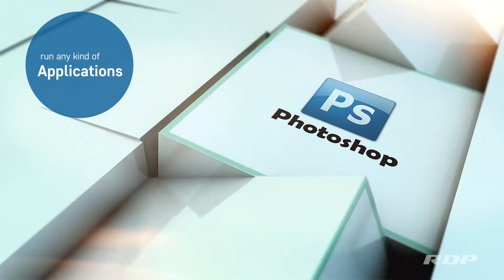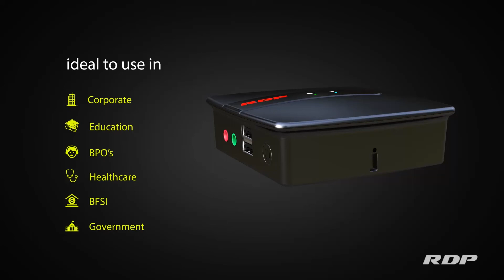AL-500 in Business| Desktops are replaced by AL-500 Zero Client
The modern-day demands for a modern workplace. It’s not just the people who are adapting to technology, but also companies. Meet AL-500, the world’s first multi-media zero clients which revolutionized computing for businesses. The scalability, security and manageability of AL-500 are far superior to the traditional workplace which demands a lot of attention and space. This PC replacement technology allows businesses to explore the benefits of a simplified IT infrastructure with a flexible and dynamic environment. With 300% savings on hardware, operations, and maintenance support, Al-500 helps maximize benefits of desktop virtualization and DaaS initiatives for SMBs and large enterprises across different industries.